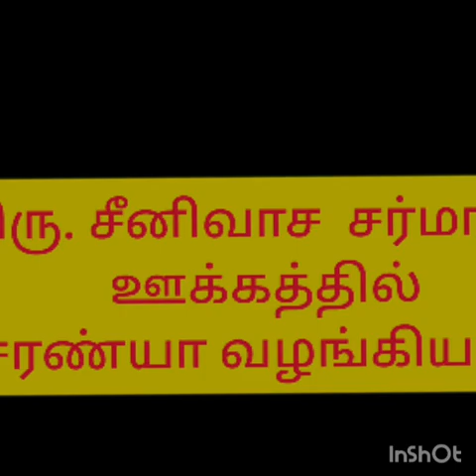இராம நாம பாடல்கள்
Greatness and holiness of RAMA NAMA